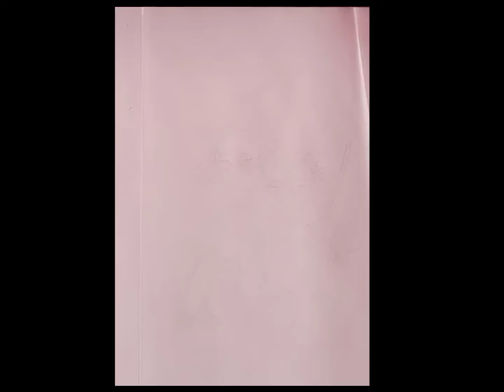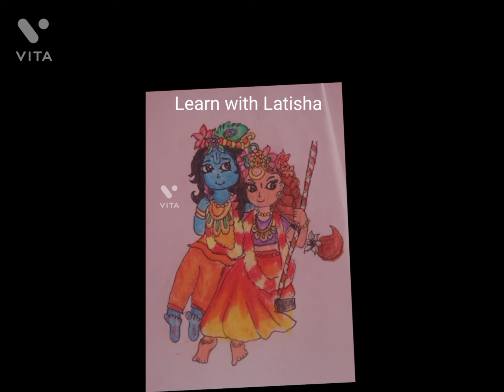How to draw a cute anime of radhakrishna|Easy drawing with colouring|Learn With Latisha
Material Needed
paper
black pen
wax colours